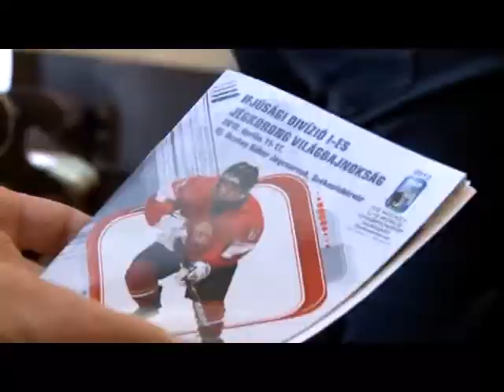Edzők a Városházán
Megszállták a jégkorongozók Székesfehérvárt. Szerdától egészen jövő hét keddig az U18-as, divízió I-es jégkorong vb B-csoportjának küzdelmeit rendezik városunkban. Székesfehérvár polgármestere, Cser-Palkovics András a Városházán fogadta ma a csapatok kapitányait.